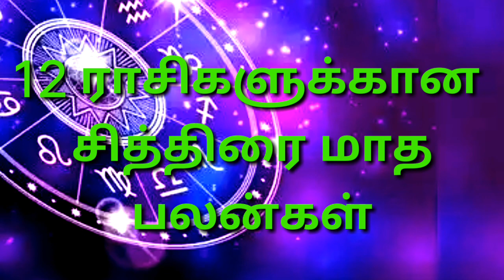4 - 5 - 2020 க்கு பின் கொரோனாவின் தாக்கம் எப்படி இருக்கும்?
தமிழ் புத்தாண்டுசித்திரை மாத பலன்கள்   அழகர் சுந்தர்